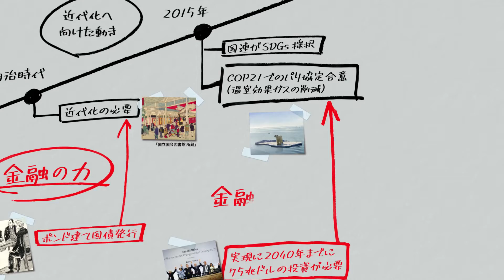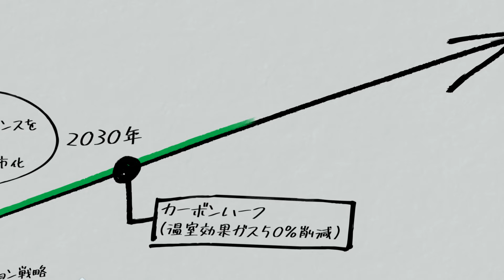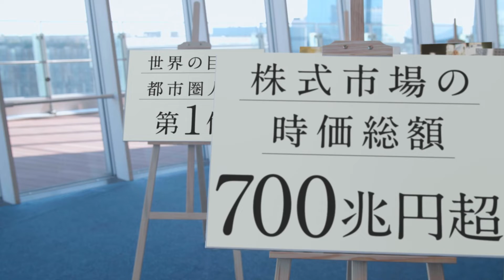国際金融都市・東京 Global Financial City: Tokyo | Concept Movie (full version)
東京都は、2021年11月に「国際金融都市・東京」構想2.0を発表しました。潤沢な個人金融資産、強固な産業基盤、利便性の優れる生活環境、確固たる法の支配、安定した社会秩序を有する東京は、金融が発展していく最高の舞台です。「グリーン」、「デジタル」、「プレイヤー」の３つを柱に、金融の力を活用した様々な取組を力強く展開することで、世界的な問題であるエネルギーや気候変動等の危機を乗り越え、持続可能な成長を実現していきます。

[目次]
0:00 オープニング
0:18 社会課題を解決する金融の力
1:45 東京の大きな強み
2:28 「国際金融都市・東京」構想2.0
3:12 知事からのメッセージ

The Tokyo Metropolitan Government (TMG) announced “Global Financial City: Tokyo” Vision 2.0 in November, 2021. Tokyo provides the best environment for a growing financial location that is supported by Japan’s large personal financial assets, robust industrial foundation, convenient lifestyle, firm rule of law, and stable society. With the 3 pillars of Green, Digital, and Players, the TMG will deploy various measures which are leveraged by the financial system, thus addressing global crises such as energy and climate issues, for sustainable development.

[Contents]
0:00 Opening
0:18 Finance as a mean to solve social issues
1:45 Advantages of establishing a business in Tokyo
2:28 “Global Financial City: Tokyo” Vision 2.0
3:12 Message from the Governor of Tokyo